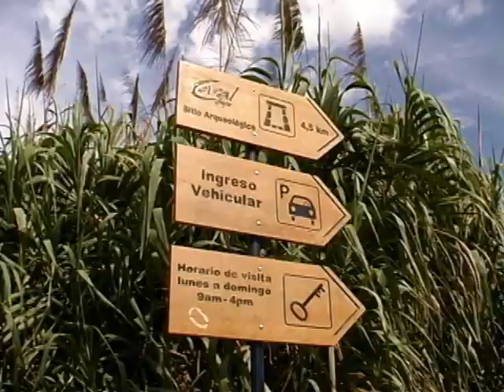Caral - Supe: The oldest civilization in the Americas - HQ